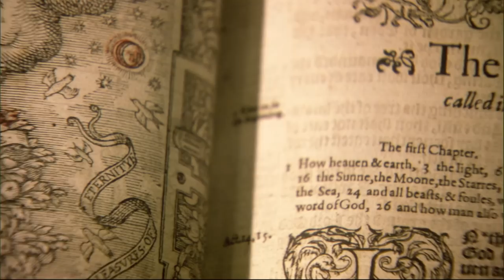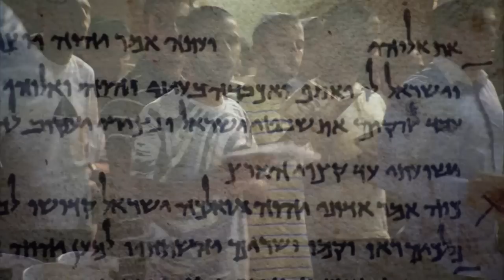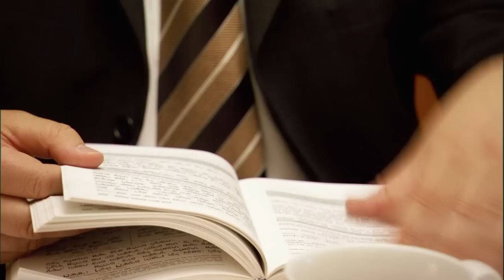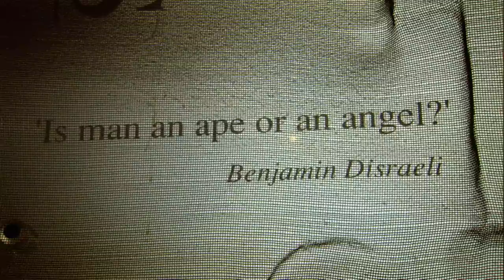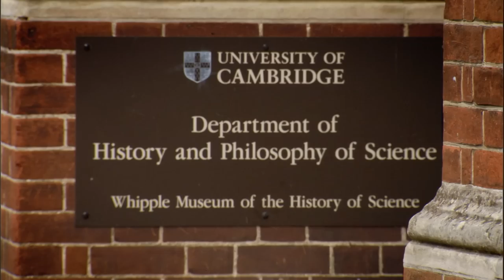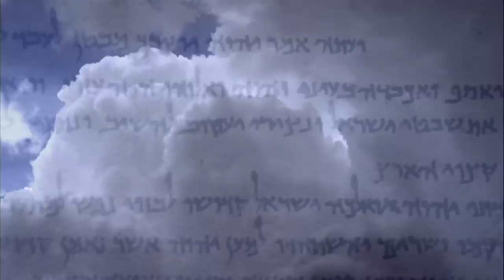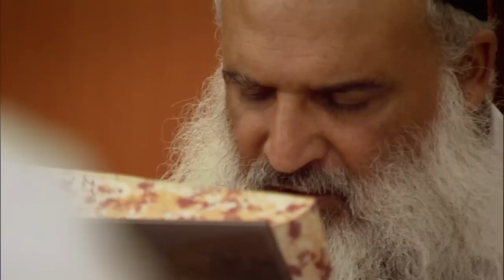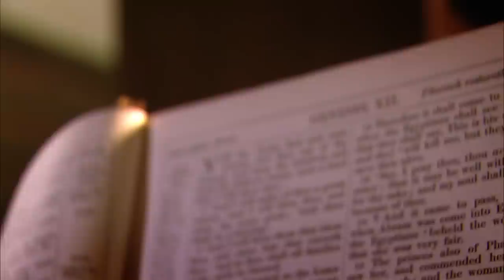Creation: Uncovering The Truth About The Book Of Genesis | The Bible: A History | Part 1 | Journal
A provocative series which presents personal explorations of the world's most important, widespread and revolutionary text. From the Bible's origins to the American presidential inaugurations, from Hebrew and Greek to today's current 2,400 different translations: this is the story of the most influential book ever written... The Bible

In the opening programme of this series, novelist Howard Jacobson is the first of seven figures to give their personal view of the Bible and why it's relevant today. Jacobson confronts the raging controversy between militant atheists and those who believe in the literal truth of the Creation story as told in Genesis. In a powerfully argued polemic, Jacobson suggests that both sides have missed the point and concludes that the Creation story is a life enhancing myth: a great work of literature which celebrates the creativity of both the Creator and man, his creation.